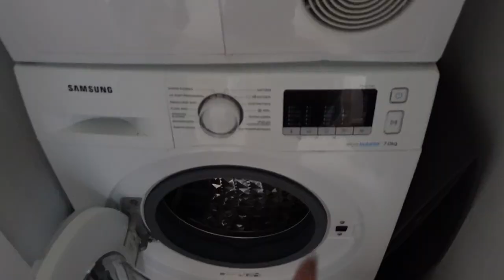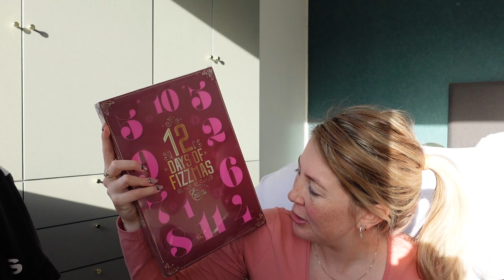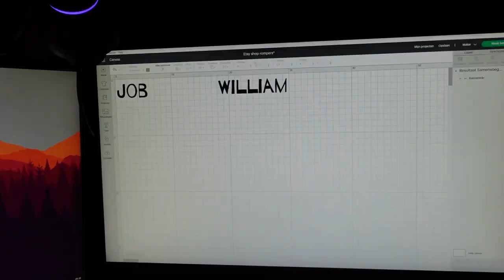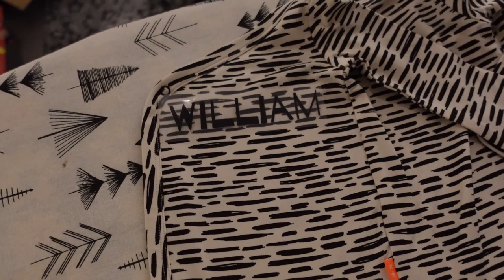WEEK 24 - 2 BABY'S GEBOREN 👶🏼👶🏻 & ENORME ACTION SHOPLOG 🛍️ | MATHIA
Welkom bij mijn zwangersschapsavontuur! In deze serie neem ik je wekelijks mee in de bevindingen in mijn zwangerschap ♥ Deze week een super gevulde vlog. Veel plezier met kijken!

Post kan naar:
Mathia Koolhout
Pascalweg 23 C1
4104 BE Culemborg